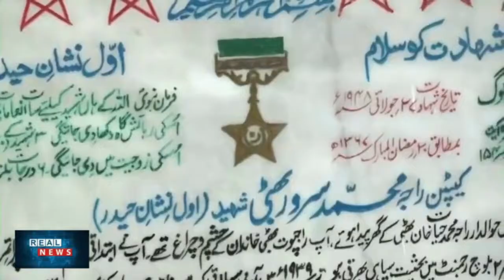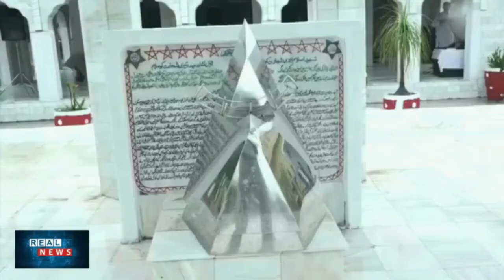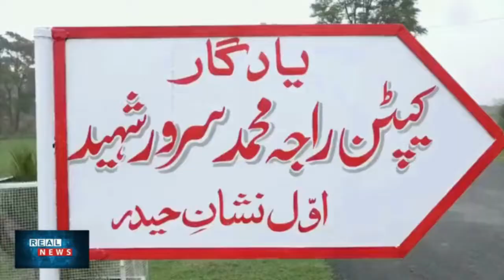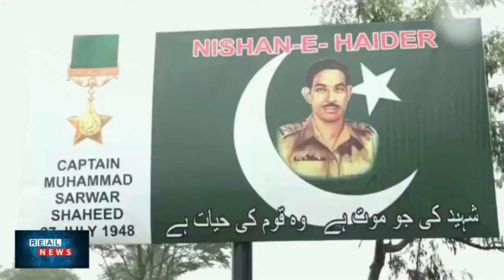Captain Raja Muhammad Sarwar Shaheed Nishan Haider's bravery story | Real News Pakistan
Captain Raja Muhammad Sarwar Shaheed Nishan Haider's 74th Martyrdom Day is being celebrated, your bravery is unmatched, nation's salute to the martyrs and veterans of this lovely army